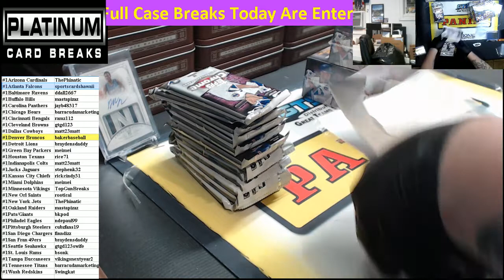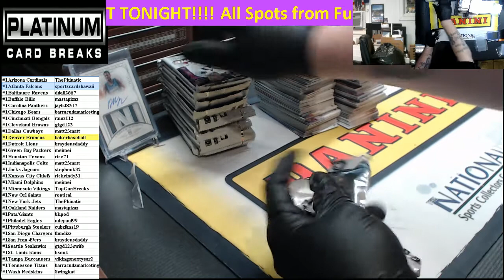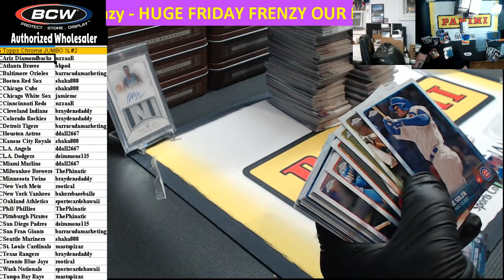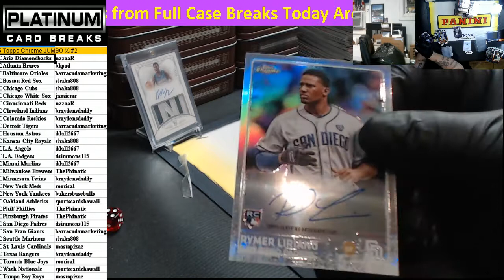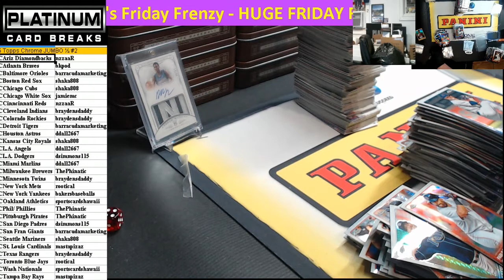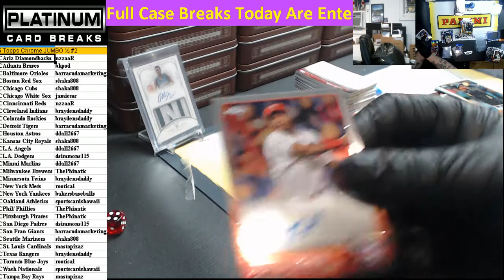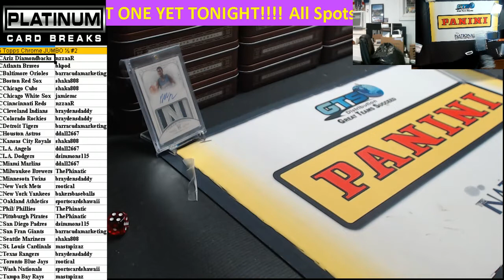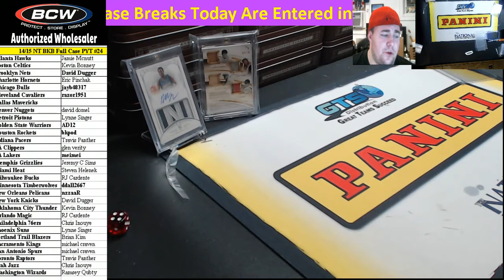15 Topps Chrome Baseball Half Case Jumbo Random #2 HUGE CASE EVER!!!!!